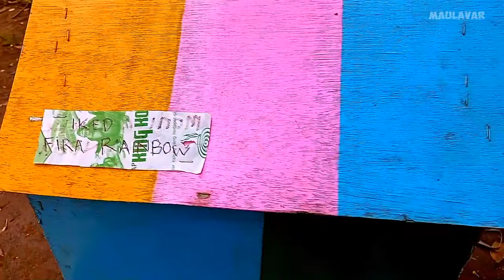Colorful Chickens, World Cute Chickens, Rainbows Chickens, Cute Ducks, Cat, Rabbit, Cute Animals